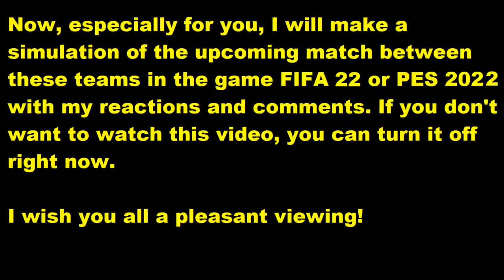Troyes - LOSC Lille My reactions and comments FIFA 22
This video will play Troyes - LOSC Lille  reactions